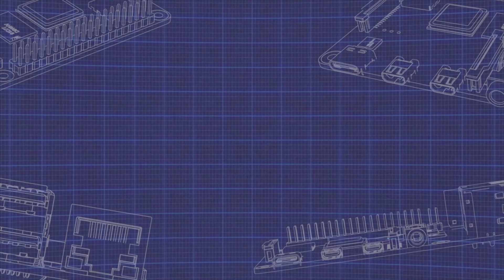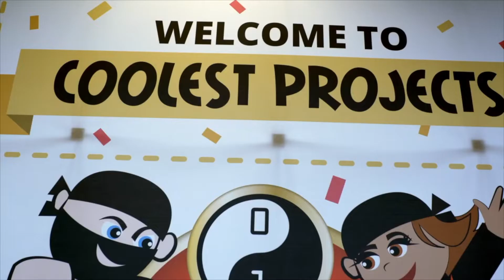Young Citizen Awards - Avye Couloute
Nominated by Putney Rotary